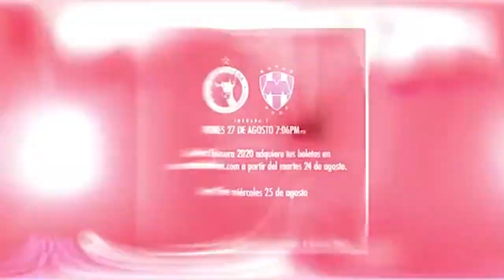AGENDA DEPORTIVA DEL FIN DE SEMANA